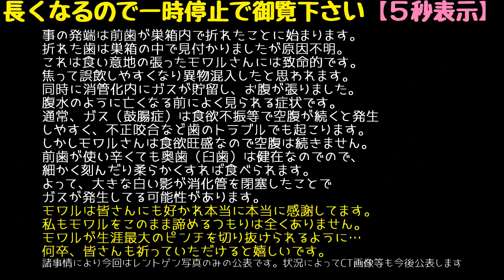【余命宣告】ハムスターモワルさんのレントゲンに大きな白い影…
ハムスター本来の自然な可愛いさや仕草を、とにかく可愛く撮影して思い出を残したいと思ってます。ハムちゃんにとって迷惑になることはなるべく避けたいので、常にハムちゃん目線でお世話しています。人間に慣れ懐っこくなってもらうことでハムスターたちが安心して楽しく過ごせるようにしています。我が家では（基本）ペレットと葉物お野菜は常時設置の食べ放題、部屋んぽの要求があればすぐにさせてあげるなど、かなり我儘を許しているので、皆少々ぽっちゃりです。ペットを超えた家族として接しています。
私は飼われている全てのハムスターに幸せになって欲しいので、仲良く楽しくなる飼い方や情報も配信していきます。このチャンネルを見て楽しいハムライフを満喫される方が増えたらいいなぁと思っています。もちろん、癒し、かわいい、おもしろ動画もアップしていきますのでよろしくお願いします。

癒しの共有よろしくお願いします(〃´ω`〃)ﾉ

【ハムスターの飼い方・令和最新版】

初心者必見！初めて飼う時に必要なもの。何を買えばいいの？失敗しない選び方

【おススメ動画(一部)】

さようなら･･･可愛いハムスターとの出逢いからお別れまで、アルコ君の生涯

これって普通の歩き方じゃないの？見逃したら寿命が縮まるかもしれません

【ハムスター】暴れても可愛いすぎるモワルのあのアピールが復活しました

ロボロフスキー初めての部屋んぽ。自分で帰ってお行儀良く整列して可愛かった

何度ひっ剥がしても後を付いて来て飼い主にしがみ付き登る可愛いアルコ君

ハムスターが飼い主をキョロキョロ探す姿が可愛いすぎてついおやつをあげてしまう【モワル】

【おしらせ】
最近、コメント返信が出来なくなってます。ハムちゃんのお世話と動画編集でかなりの時間を使うようになり全く時間が足りません。ハム好きさんと会話するのが一つの楽しみなので、つい長文を返してしまうことが多いのもあります。やりたいことが溜まって一向に消化できない状況なので、ToDoをこなして楽しいチャンネルを目指したいと思いますので今後もご視聴いただければ幸いです。
コメントはすべて楽しく読ませていただいてますし読むのがすごく楽しみなので、今後もいただけると嬉しいです。毎回コメントくださる方もたくさんいて、大変感謝しております。本当にありがとうございます。
なお、質問形式や返信希望と書いていただければお返事いたします。初心者さんをはじめ、飼い方やハウツーなどは御遠慮なく質問してください。

【いま飼ってるハムちゃんず】

●マシュマロ　男の子　パールホワイト　ジャンガリアン
2018年1月7日生まれの男の子。ひょっこり穴から顔を出しくつろぐ姿とハムケツが日常。キャーと叫び長いS字ウン〇をしながらペットショップで箱に詰められお迎えしました。緊張するとウン〇が軟らかくなり病気を疑うほど臆病で慎重な性格です。飼い主とモワルにだけ慣れた大人しい子です。現在モワルと交際中ですが子供は出来そうにありません。
●モワル　女の子　プディング（イエロー）ジャンガリアン
2018年2月5日生まれの女の子。呼ぶと駆け寄ってくるベタ慣れハムスター。喜怒哀楽が激しく活発で環境への警戒は怠りません。貯蔵が大好きで何でも欲しがります。新しい物を見付けると興味津々でゴールデンハムスターのように探検します。ハムちんちんをするとキンクマのように見えます。お迎えした時は3日間鳴き続けました。現在マシュマロと交際中ですが2匹の間に子供は出来そうにありません。
●ビスケ　女の子　アグーチ　ロボロフスキー

2018年3月3日生まれの女の子。手乗りはしますが人懐っこいとまではまだ言えない状態です。最近少し寂しそうにしてる時がある気がします。

●シエル　女の子　パイド　ロボロフスキー
2018年5月11日生まれの女の子。2018年10月30日に5匹を出産してママになりました。人懐っこくてとても元気な子です。
【シエル家の簡単なご紹介】
シエル　（CIEL）　 ♀　5匹の子供達のママ
エルフ　（ELFE）　 ♀　ドジだけど度胸がある
ノエル　（NOEL）　 ♀　好奇心旺盛な切り込み隊長
ウリエル（URIEL）　♀　皆とテンポが違うのんびり屋
ミカエル（MICHAEL）♀　背中に黒い筋がある
ヴァン　（Vent）　 ♂　5匹の子供達のパパ
エール　（AILE）　 ♂　一番小さくてすばしっこい

●アルコバレーノ☆男の子　ノーマル　ジャンガリアン
前の飼い主さんに見捨てられて処分寸前だったので2018年12月8日に引き取りました。引き取った当初は腎臓病で衰弱し体重20g強しかありませんでした。延命治療を続け元気に回復したのように、とても人懐っこくなりましたが、2019年3月8日朝6時にハムスターランドへ旅立ちました。推定年齢６か月の若さでした。

【素敵なBGMや効果音素材のサイトさん】